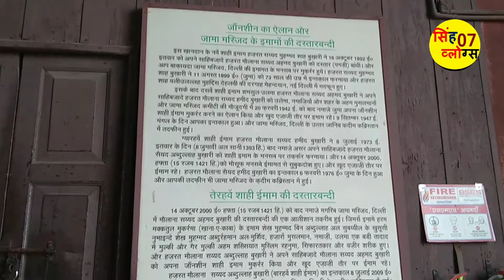Jama masjid delhi l Jama Masjid Latest Tour 2022 l Jama Masjid Complete Guide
In this video I had visited Jama Masjid Delhi in 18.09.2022. You can see the beauty of Jama Masjid Delhi. This Masjid was build in 1650 by the 5th Mughal Emperor Shahjahan.
The Masjid was build with Red Stone and Sangmarmar stone.
Actual Ne of the masjid is 'Jahan Numa'.

overall nice experience to visit this place.
Entry in the masjid is free.